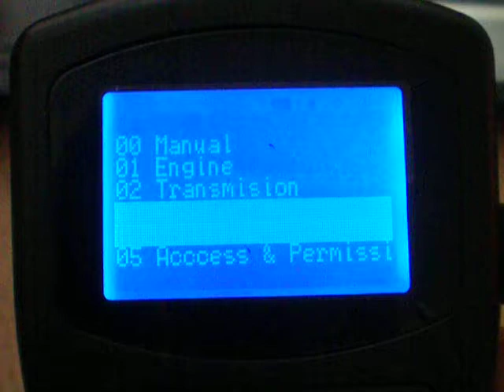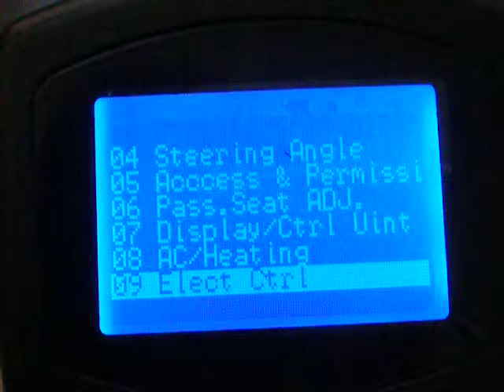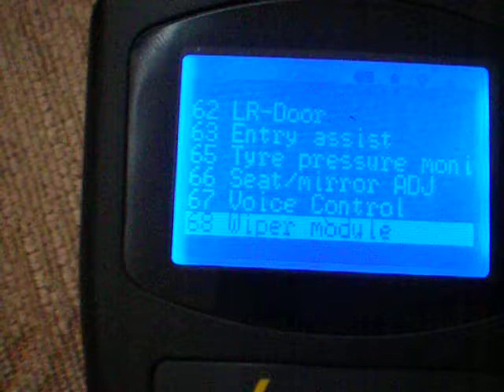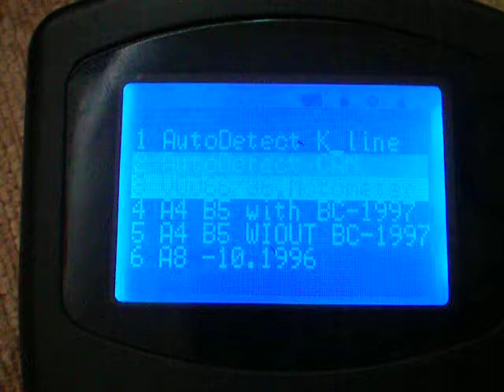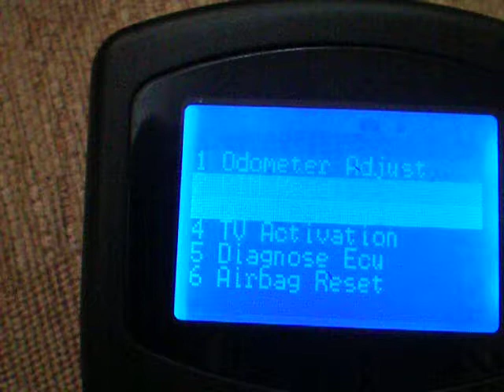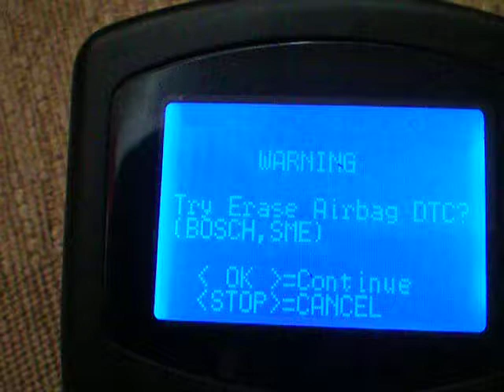SuperVag k diagnostic tool demonstration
SuperVag K just a quick demonstration on how the tool works. Its not plugged into the car just in the laptop just to power it up, i'll upload some more when i get the chance to plug into cars. This tool works on VW, Audi, Skoda and Seat to determine engine, airbag, abs faults etc